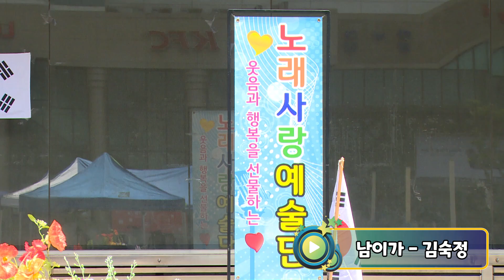가수 김숙정 - 남이가 (원곡:서지오) 노래사랑 예술단 / 부천역 마루광장